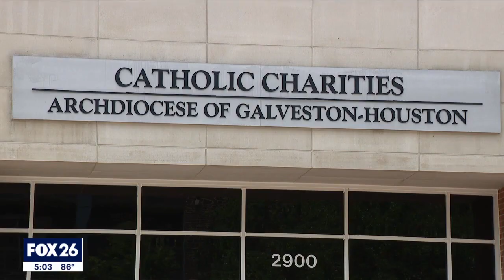Immigration: Houston prepares for expiration of Title 42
Title 42 ending could mean an influx of immigrants arriving here in Houston. FOX 26's Damali Keith reports on what preparations are being made.